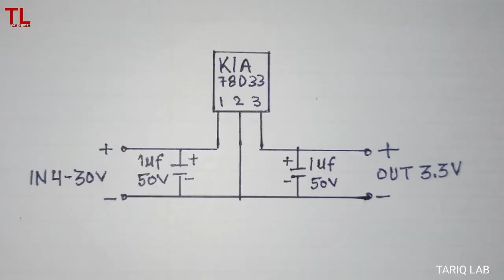How To Make 3.3V Voltage Regulator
Hello friends in this video I will make a 3.3v voltage regulator. Input voltage 4-30v and output volts fixed 3.3v 1A.
components used in this circuit are,
Regulator IC KIA78D33
Decoupling capacitors 1uf 50V x2
PCB